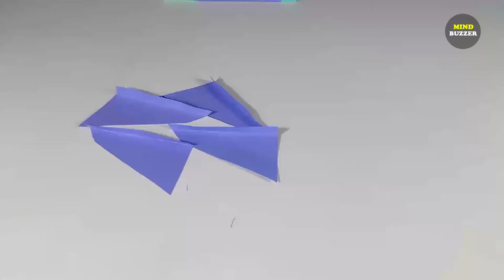how to make balloon rocket with paper | balloon helicopter flying toy | balloon rocket launcher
Hello guys!  in this video i am going to make '' a balloon rocket with paper and balloon. It is easy to make and time saving also, you can make it within 5 min. In order to make it you need
1. A balloon
2. A color paper
3. Scissor
4. A straw
5. Another color paper
6. thread
Hope you will enjoy this video and share your sugession in the comment section below

Music Credit
Track1: